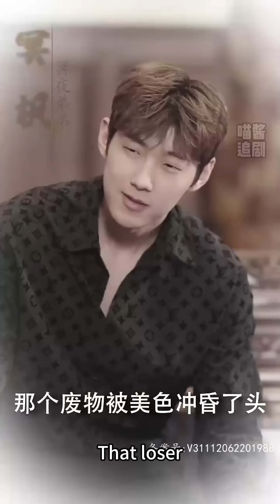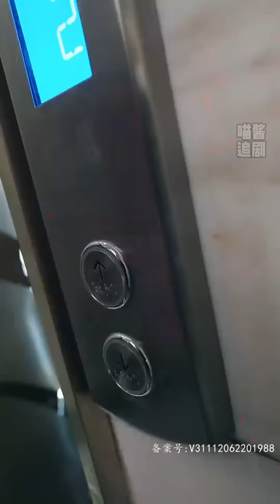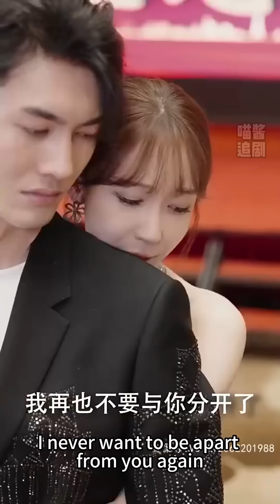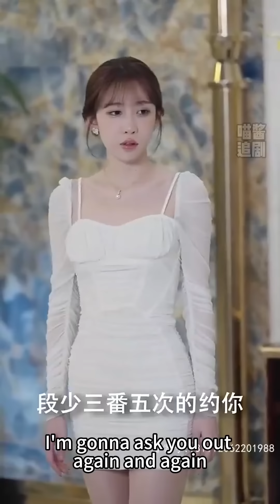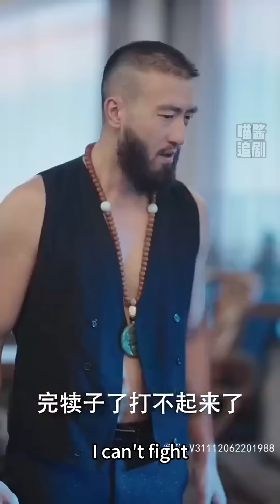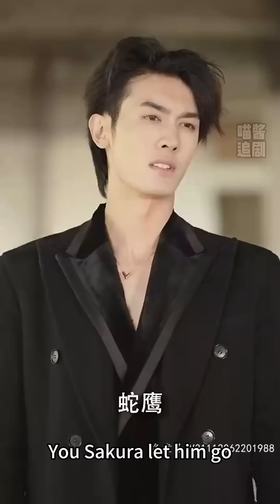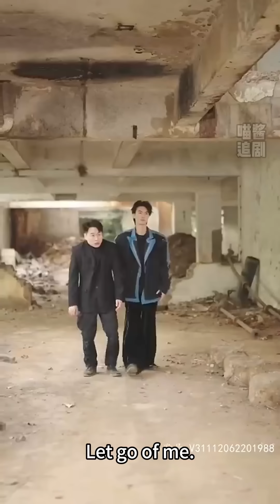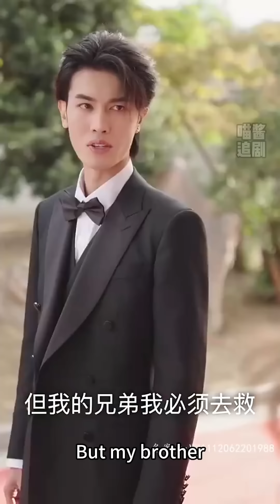[MULTI SUB] 廢柴秒變大佬！ 絕世魔尊為愛以命抵命，轉世到豪門弃少身上，竟欺負到我頭上，這一筆筆債我要你們百倍奉還，奪回屬於我的一切！爽劇